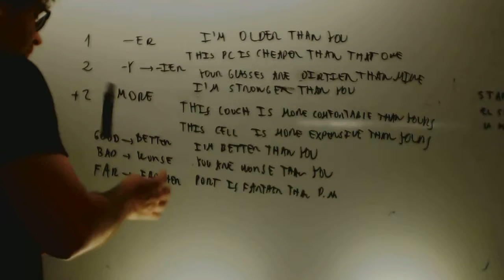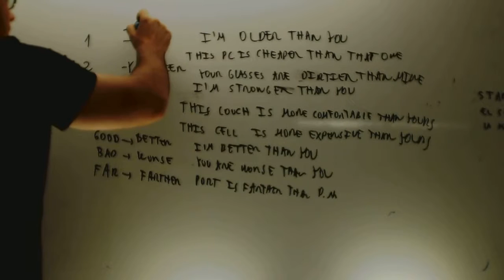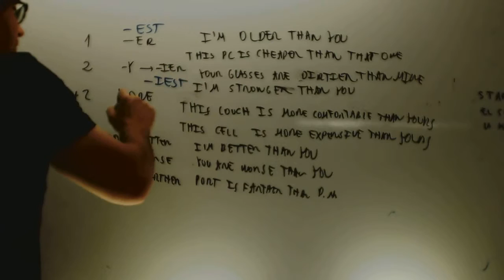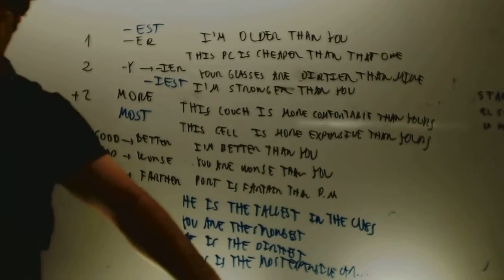Superlativos en ingles 2 ESO Academia Usero Estepona